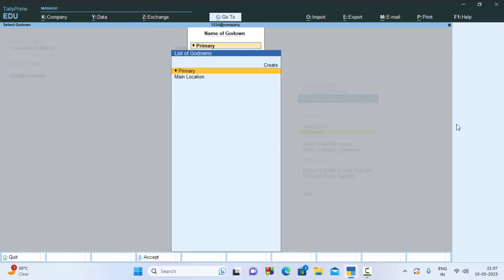Short cut key in Tally Prime@COMPUTEREXCELSOLUTION